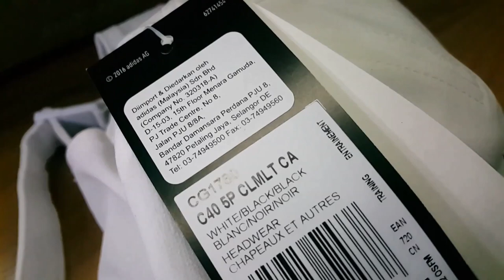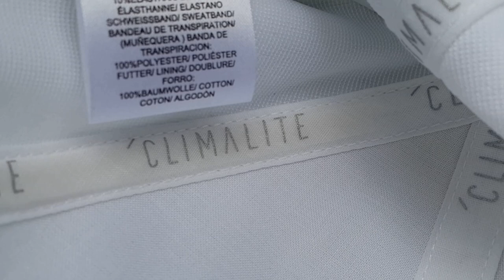ADIDAS C40 CLIMALITE CAP | CINEMATIC SHOT | DAPAT HADIAH DARI SI DIA!